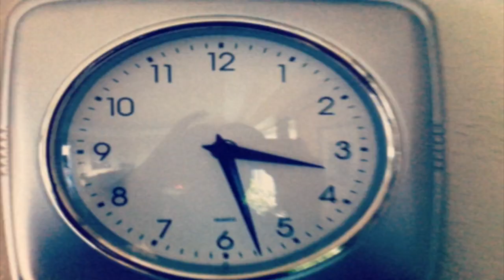Lemon Cake - Man Made Lake (Official Video)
Official video for Lemon Cake by Man Make Lake
From the album Bodhicitta: The Shepherd